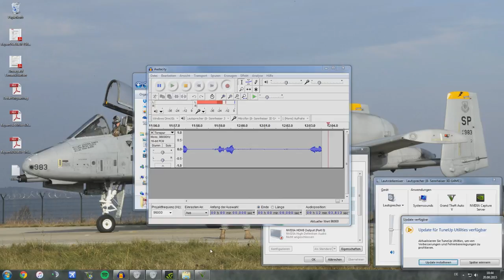GTA V - LSPD:FR Mod #4 - Die Frau, die sich als Mann tarnte.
Hey SafterGaming Freunde! In der neusten LSPD:FR Mod sind neue Einsätze dabei. Möglich machen das ein paar hinzugefügte Mods! Doch neue Mods, bringen oft auch neue Bugs. So suchen wir nach einer Frau, die sich scheinbar als viele verschiedene Kerle verkleidet.
Viel Spaß!